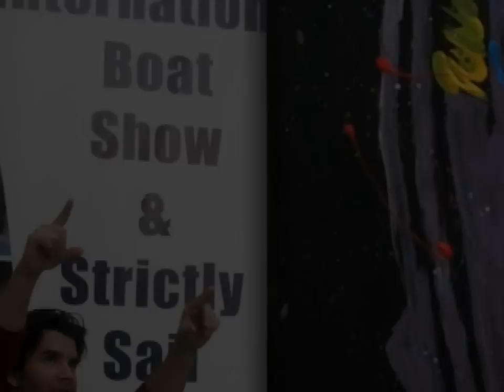Speed Paintings / Pinturas a Velocidad "William Botero"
0:08 - 0:54

William Fernando Botero Speed Paintings. World Fastest Painter record.

Record Mundial pintura a velocidad.